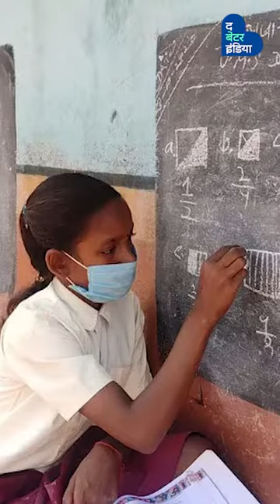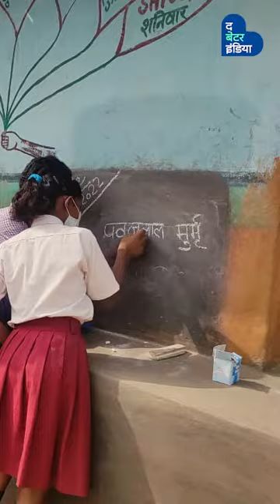झारखंड का एक अनोखा 'ओपन स्कूल', जहां बच्चे उंगली पकड़कर अपने दादा-दादी को पढ़ा रहे। | Open School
झारखंड के दुमका जिले के डुमरथर गांव में मिडिल स्कूल के प्रधानाध्यापक सपन कुमार ने एक ऐसे अनोखे 'ओपन स्कूल' की शुरुआत की है, जहां छोटे-छोटे बच्चे अपने दादा-दादी को अक्षर ज्ञान सिखा रहे हैं।